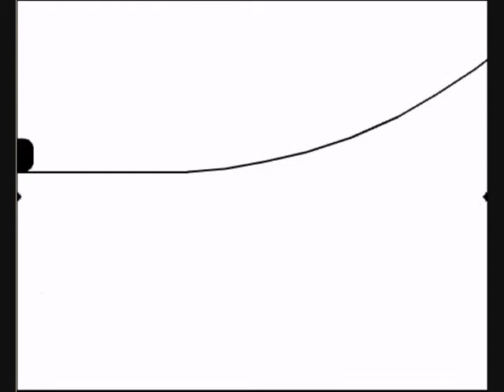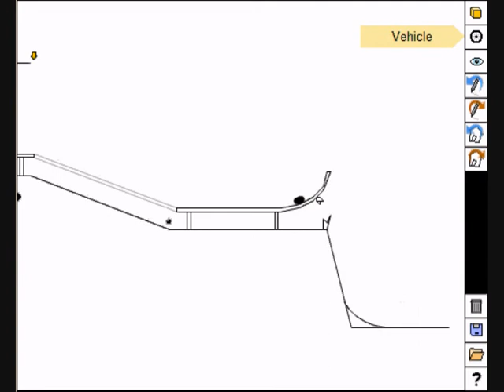Free Rider 2 (Flash game) - New Vehicles from trackmill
Vehicles: ??? Jr, ??? hourglass, Wheelchair, Scooter, Skateboard and Jumper BMX.